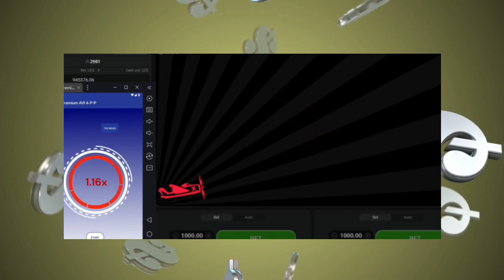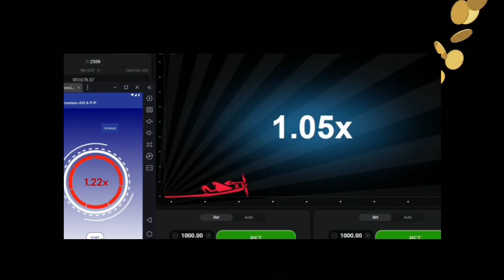প্রতিদিন ফ্রিতে হাজার টাকা ইনকাম। এখন থেকে লসের দিন শেষ হাজার টাকা ইনকাম।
প্রতিদিন হাজার টাকা ইনকাম করতে পারবেন | প্রতিটা রেফারের জন্য ৫০০ টাকা করে পাবেন |
মাত্র ১৫০০ টাকা হলেই টাকা উইথড্র নিতে পারবেন |

আমার সাথে কিভাবে যোগাযোগ করবেন 🔥

 aviator app se paise kaise kamaye, aviator game tricks
 aviator game
 aviator
aviator game se paise kaise kamaye, aviator app se paise kaise kamaye withdrawal
how to play aviator casino game
aviator game tips
 how to earn from aviator
 aviator app review
aviator game online